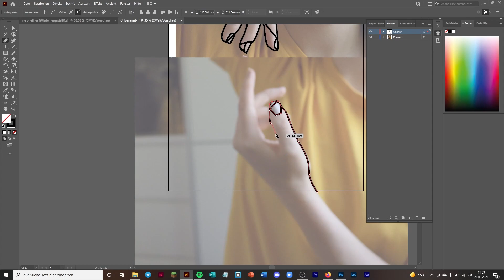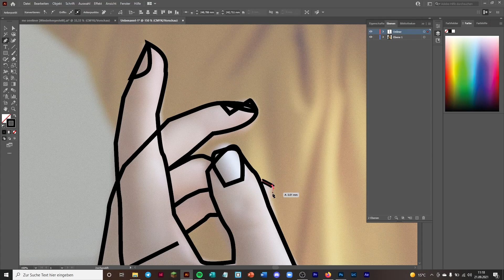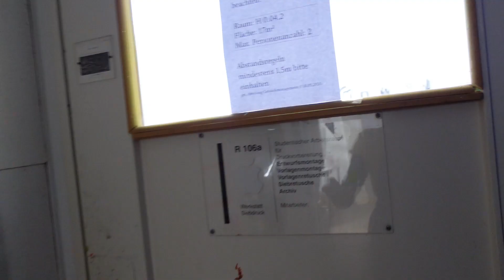Ich DRUCKE meine eigenen DESIGNS | Leart& Photography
Heute drucken Natalie und ich unsere Designs in der Hochschule auf Hoodies und Taschen mit Siebdruck. Hier seht ihr den ganzen Prozess von der Planung und dem Konzept bis zur Umsetzung. Ich hoffe es gefällt euch.

Wenn ihr Interesse an bedruckten Hoodies mit meinen Designs habt, schreibt das unbedingt in die Kommentare, damit ich ca. einkalkulieren kann, wie viele Interesse haben :)